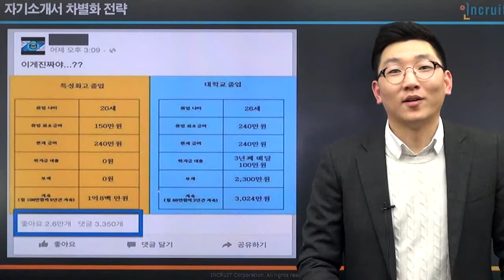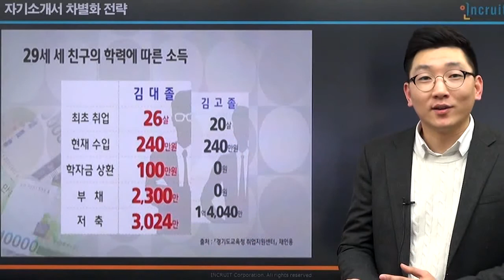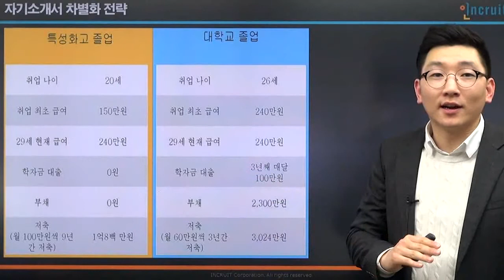특성화고 취업전략 3_무엇을 준비해야 할까